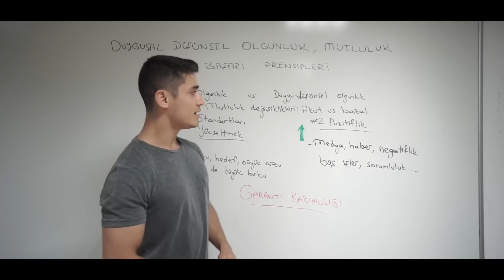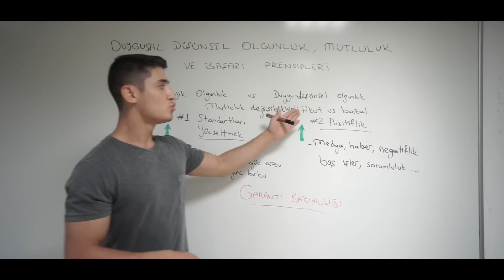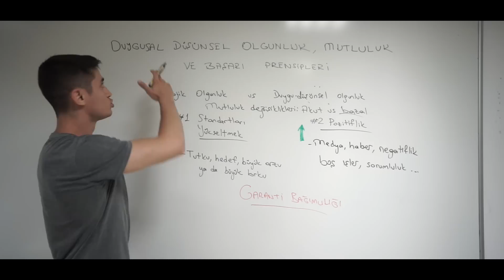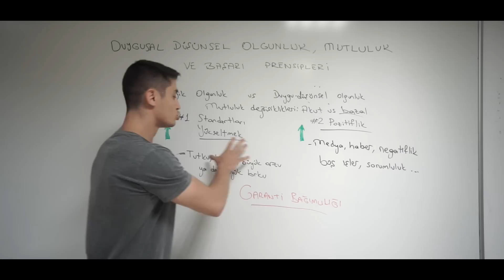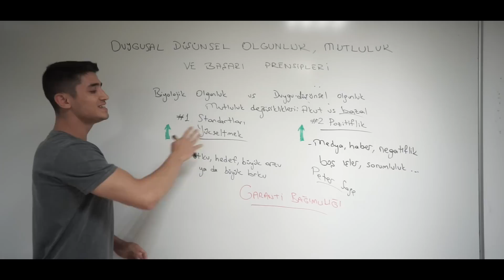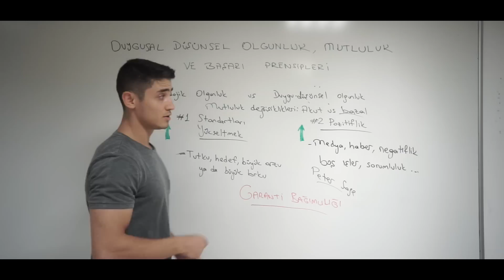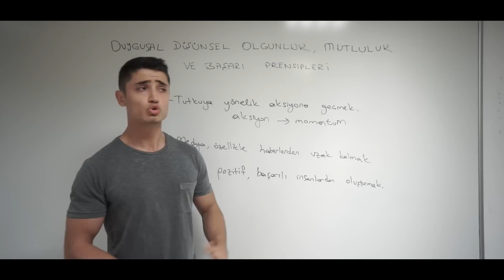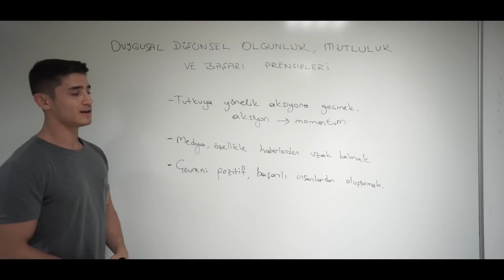[VLOG] 2 Prensiple Duygusal, Düşünsel Olgunluk, Mutluluk ve Başarı